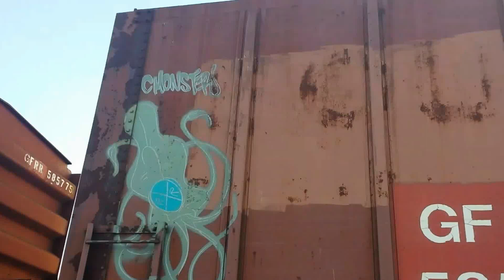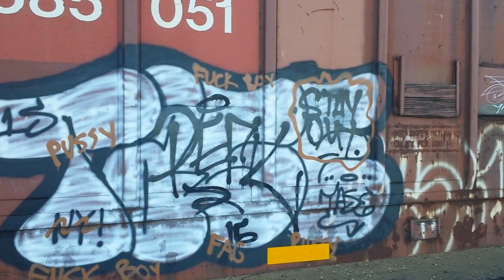Freight Train Graffiti - No. 291 / Florida 2015